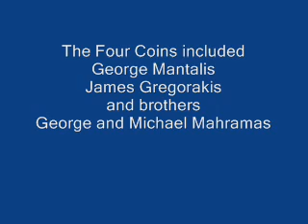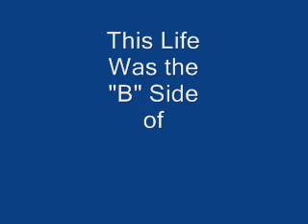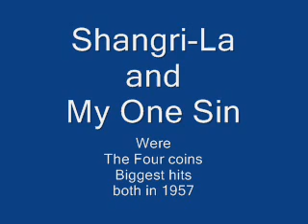The Four Coins - This Life - 1957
The Four Coins were a popular American vocal group of Greek heritage, consisting of Jimmy Gregorakis, George Mantalis, and brothers George and Jack Mahramas. This is from the album, The Four Coins In Shangri-La released in 1957.